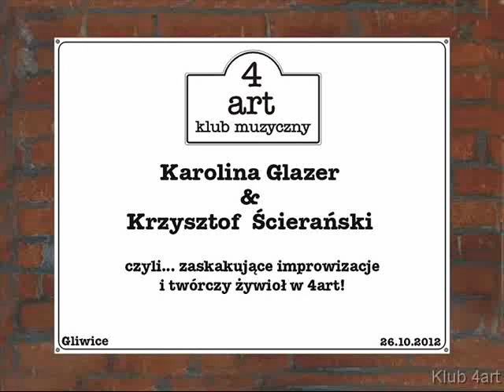148 Afisz koncertu